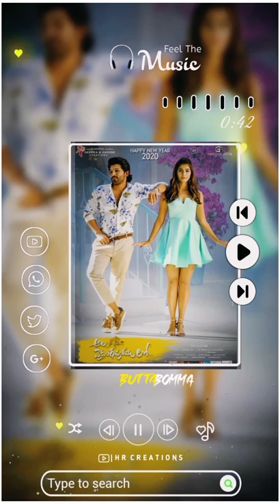Butta Bomma | iPhone Ringtone | Ala Vaikunthapurramuloo | Mobile Ringtones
Butta Bomma iPhone Ringtone